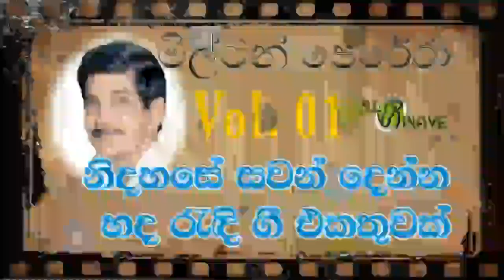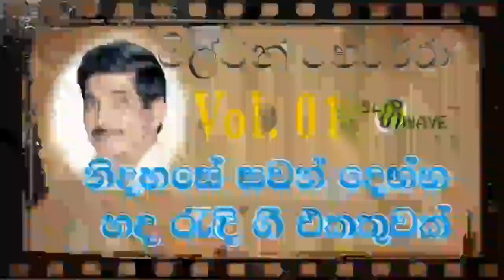Milton Perera l මිල්ටන් පෙරේරා l Sinhala songs l 2021 1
Milton Perera l මිල්ටන් පෙරේරා l Sinhala songs l 2021

ලංකාවේ හොදම පැරණි සිංහල සින්දු

00:00:00 - Intro
00:00:20 - songs
01:09:00 - end

This video is for Milton was born on May 5, 1938 the son of J. A. Edwin Perera, also known as Tabla Podi Appuhamy, an accomplished tabla player. Inspired by his father, Milton became proficient on the tabla at a young age.

MiltonPerera l මිල්ටන් පෙරේරා l ජනප්‍රිය ගී එකතුවක් Milton Perera Best Collection SriLanka OldSongs2021
my channel